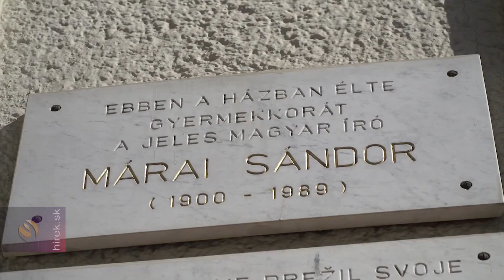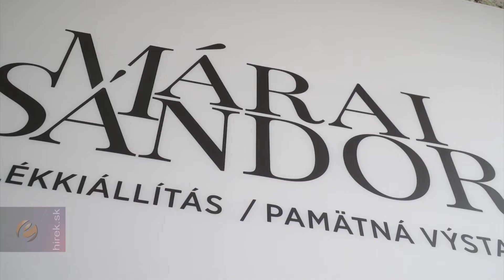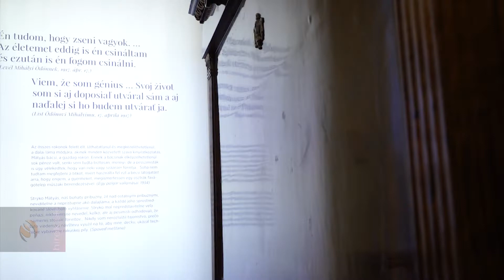Közösen a Márai-ház népszerűsítéséért Kassán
Kassa. Az idei év januárjában Kassán megnyitott Márai-ház népszerűsítését szorgalmazza a Szlovák Kulturális Minisztérium - erről Rigó Konrád államtitkár egyeztetett Kassán a Márai-ház vezetőivel. A tárgyaláson részt vett a budapesti Szlovák Intézet, ill. a Szlovák Turisztikai Képviselet vezetése is, akik nagyban segítik a Márai Sándor életét és hagyatékát bemutató emlékmúzeum látogatottságának növelését. Korábban a földszinten egy emlékszoba őrizte az író és családja emlékét. A Grosschmid család egykori otthonát a Csemadok Kassai Városi Választmánya a magyar kormánynak köszönhetően megvásárolta, majd a Petőfi Irodalmi Múzeummal együttműködve kiállítást hoztak benne létre. Az emlékház működését a Szlovák Kulturális Minisztérium biztosítja.